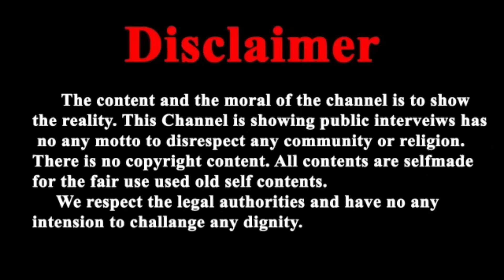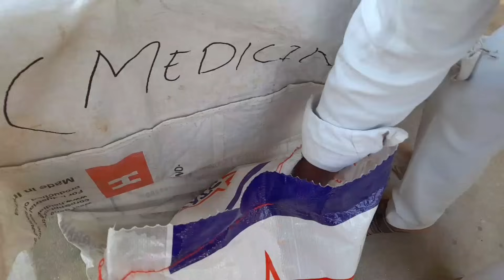जोधपुर जेल मंदिर से बापूजी जो करवा रहे है वह देखकर दुनिया रह जाएगी हेरान...